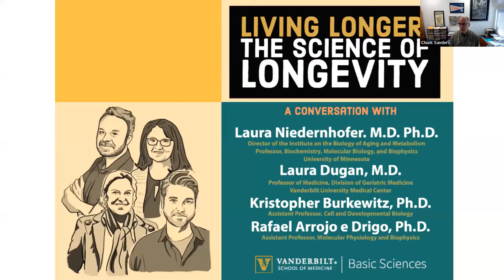Living Longer: Experts Discuss the Science of Aging and Longevity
Biomedical science has made huge strides over the past few decades to understand how aging works in the human body. New scientific understandings have drastically impacted how we work to prevent disease and increase longevity.

For the Vanderbilt School of Medicine Basic Sciences’ monthly virtual Lab-to-Table Conversation on November 30, 2021, national aging research expert and Vanderbilt alumna Dr. Laura Niedernhofer, MD, PhD, director of the Institute on the Biology of Aging and Metabolism and professor of biochemistry, molecular biology, and biophysics at University of Minnesota discussed longevity research with panelists:

Rafael Arrojo e Drigo, PhD– assistant professor of molecular physiology and biophysics at the Vanderbilt School of Medicine Basic Sciences,

Kris Burkewitz, PhD – assistant professor of cell and developmental biology at the Vanderbilt School of Medicine Basic Sciences, and

Dr. Laura Dugan, MD, Abram C. Shmerling, MD Chair in Alzheimer's and Geriatric Medicine and professor of medicine at the Vanderbilt University Medical Center.

The panel discussed questions such as: what is our current understanding of the biology of longevity? What is cutting-edge research showing, and where is it leading? How can individuals incorporate these understandings into their own day-to-day lives?